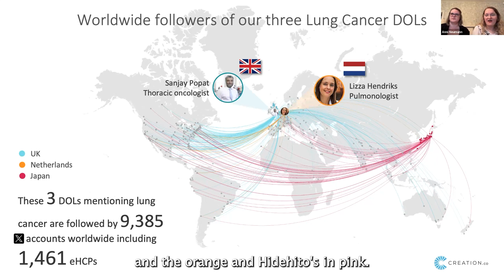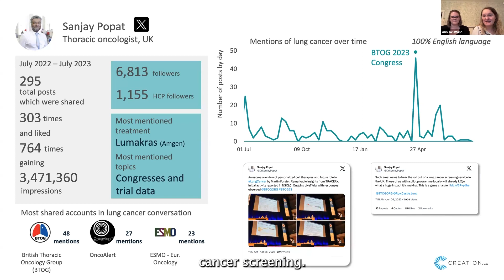Essential Insights - An example of a DOL in Lung Cancer